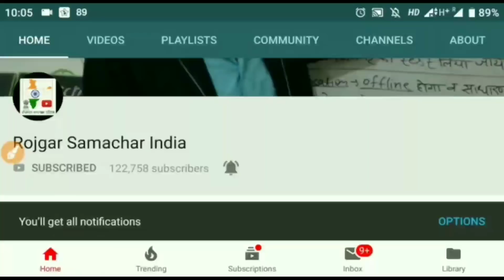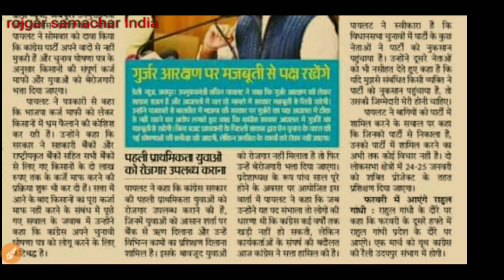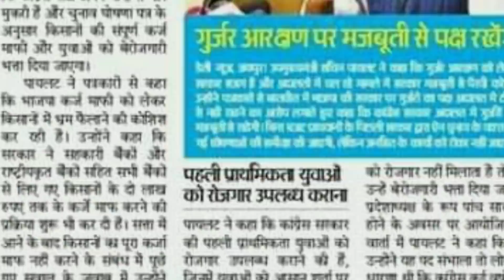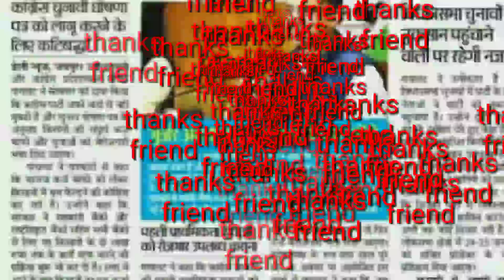किसान कर्ज माफ 2019||Kisan karz maph breaking news||latest breaking news today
किसान कर्ज माफी 2018||latest news Kisan karz mafi||latest news Kisan loan maff